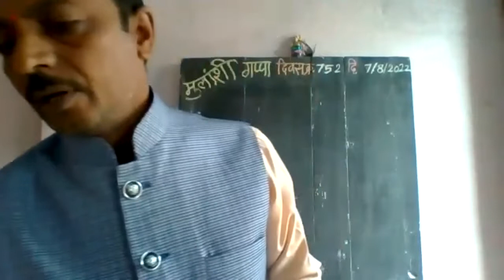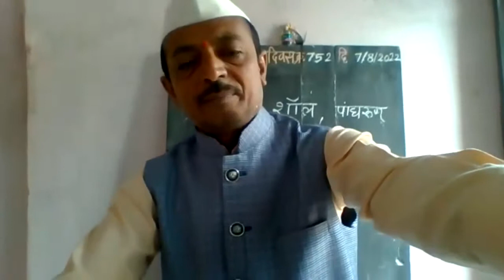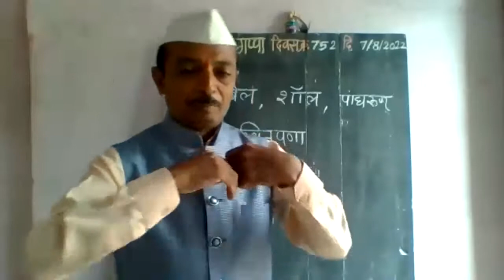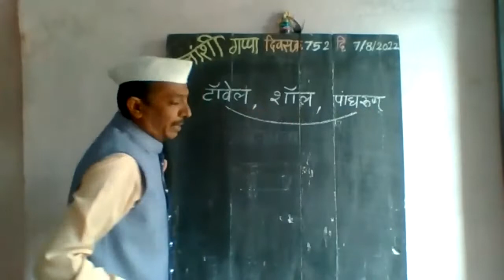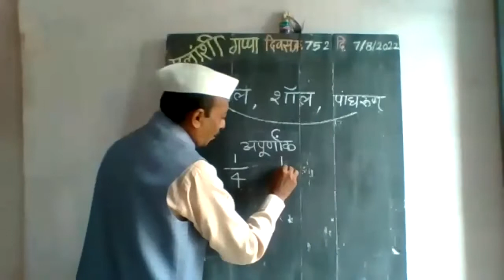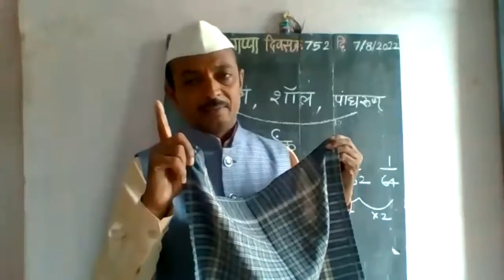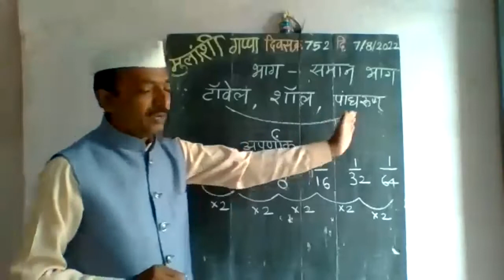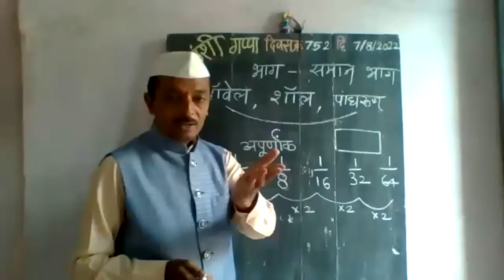कपड्याच्या घड्या व अपूर्णांकाचा सहसंबंध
मुलांशी गप्पा दिवस क्र. ७५२ दि. ७ / ८ / २०२२